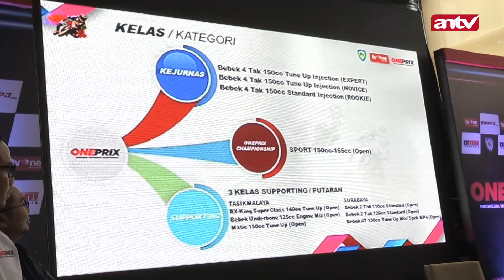KEJURNAS ONEPRIX INDONESIA MOTOPRIX CHAMPIONSHIP DILUNCURKAN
KEJURNAS ONEPRIX INDONESIA MOTOPRIX CHAMPIANSHIP DILUNCURKAN
EVENT BALAP MOTOR BERGENGSI DI INDONESIA, KEJUARAAN NASIONAL ONEPRIX INDONESIA MOTOPRIX CHAMPIONSHIP 2019. RESMI DILUNCURKAN, RABU 26 JUNI 2019.

PELUNCURAAN YANG DITANDAI DENGAN PENANDATANGAN KONTRAK ANTARA DIREKTUR PT ONEPRIX MOTORSPORT MANAGEMENT IMAM SUSILO, KETUA IMI PUSAT SADIKIN AKSA DAN PARA PEMBALAP.

KEJURNAS ONEPRIX IMC 2019 AKAN DILANGSUNGKAN SEBANYAK 5 SERI DI DUA SIRKUIT YANG BERBEDA YAKNI SIRKUIT BUKIT PEUSAR TASIKMALAYA DAN SIRKUIT GELORA BUNG TOMO SURABAYA.

ONEPRIX IMC 2019 MEMPERTANDINGKAN TIGA KELAS UTAMA DIANTARANYA BEBEK 150 CC TUNE UP (EXPERT), BEBEK 150 CC TUNE UP (NOVICE) DAN BEBEK 150 CC STANDART (ROOKIE).

SADIKIN AKSA
KETUA UMUM IMI PUSAT

SETIAP SERI ONEPRIX IMC 2019 AKAN DITAYANGKAN OLEH TVONE SECARA LANGSUNG SEBAGAI OFFICIAL BROADCASTER, DIMULAI SERI PERTAMA MINGGU, 7 JULI 2019 PUKUL 13,00 WIB.

DAVID BURKE
MANAGING DIRECTOR VIVA GRUB

SELAIN DISIARKAN SECARA LANGSUNG ONEPRIX IMC 2019 AKAN DIMERIAHKAN HIBURAN YANG MENARIK DISETIAP SERINYA.